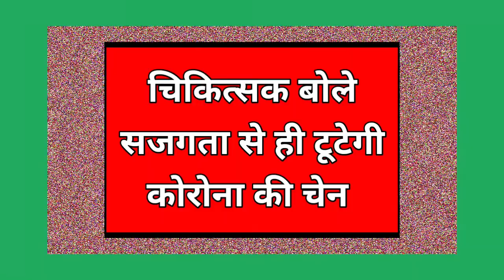चिकित्सक बोले, सजगता से ही टूटेगी कोरोना की चेन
Muzaffarpur : लापरवाही की वजह से ही कोरोना संक्रमितों की संख्या बढ़ रही है। सजगता से ही इस महामारी के फैलाव को रोका जा सकता है। यदि हर आदमी मास्क लगाए और शारीरिक दूरी का पालन करे तो बीमारी की चेन टूटती चली जाएगी। वरीय पत्रकार अरुण कुमार शाही ने ‘कोरोना से कैसे बचें’ विषय पर डॉक्टर प्रोफेसर दीपक कुमार से बात की। आइए जानते हैं कि चिकित्सक ने क्या कहा।